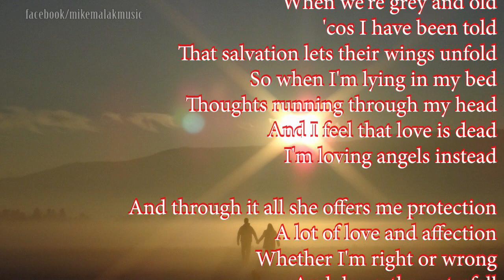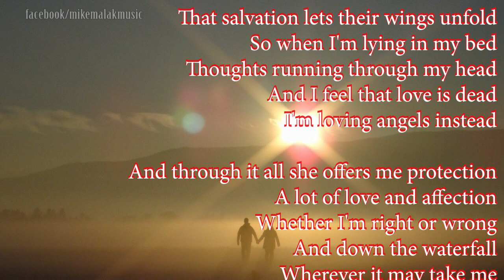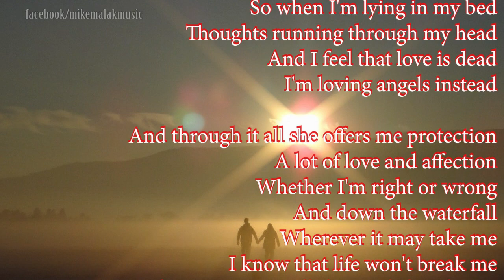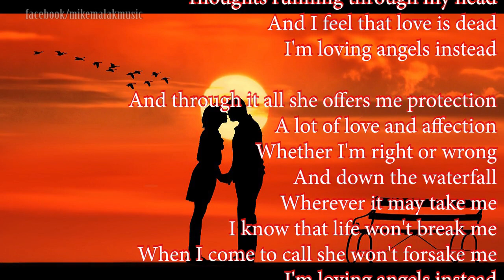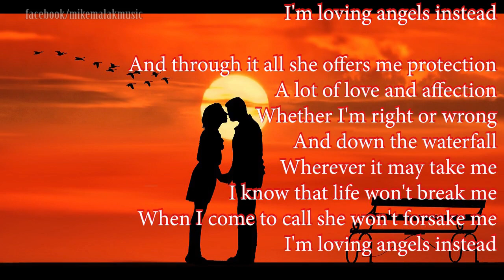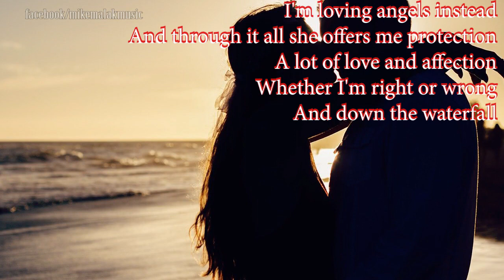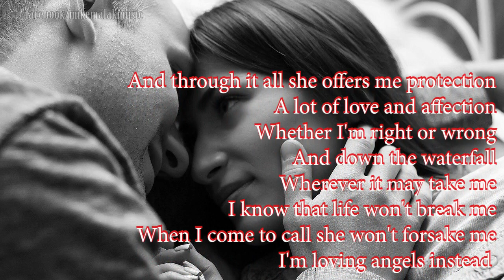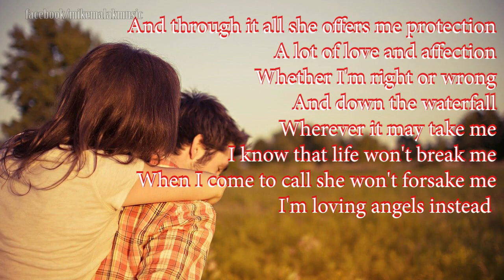Mike Malak - Angels (pop cover w/onscreen lyrics)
SORRY the lyrics are a bit screwed up in the video - down below you'll find the complete correct lyrics

I sit and wait
Does an angel contemplate my fate
And do they know
The places where we go
When we're grey and old
'cos I have been told
That salvation lets their wings unfold
So when I'm lying in my bed
Thoughts running through my head
And I feel that love is dead
I'm loving angels instead

And through it all she offers me protection
A lot of love and affection
Whether I'm right or wrong
And down the waterfall
Wherever it may take me
I know that life won't break me
When I come to call she won't forsake me

When I'm feeling weak
And my pain walks down a one way street
I look above
And I know I'll always be blessed with love
And as the feeling grows
She breathes flesh to my bones
And when love is dead